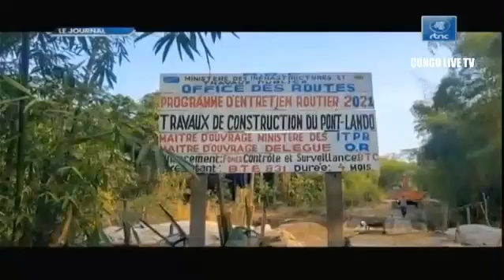Un nouveau pont en béton sur RN 7 Lodja- Lomela, remplace le dernier pont en bois de cet axe routier